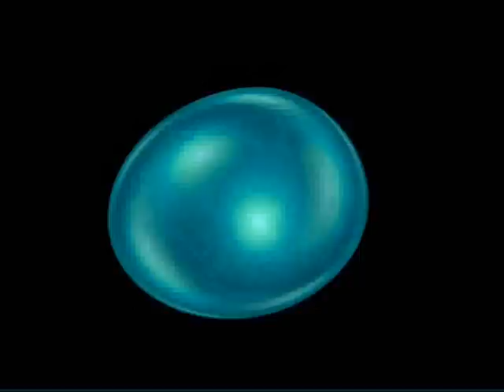"UCIECZKA Z TROPIKU"-Marek Biliński / cover EMOsynth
analogicznie do utworu "Dom w Dolinie Mgieł"